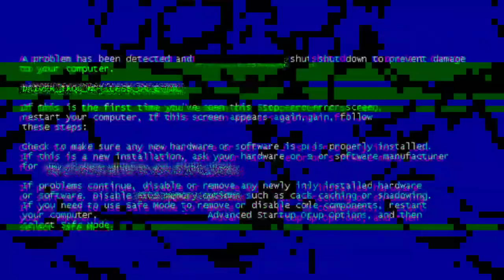Super Smash Bros Project M Remix Minus Battle R.1 & 2